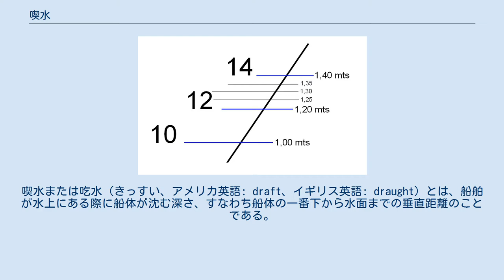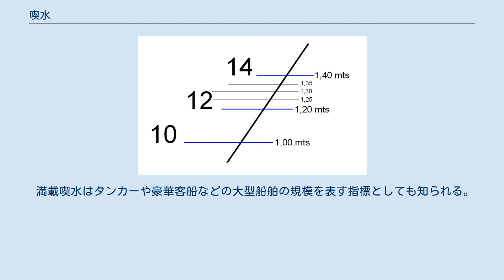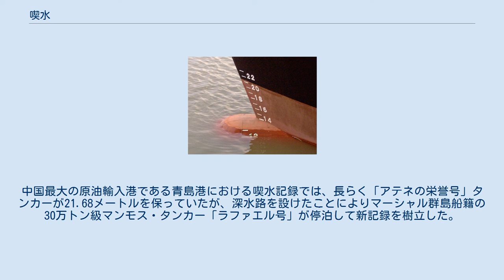喫水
喫水または吃水（きっすい、アメリカ英語: draft、イギリス英語: draught）とは、船舶が水上にある際に船体が沈む深さ、すなわち船体の一番下から水面までの垂直距離のことである。
 喫水は船舶の浮き沈みの程度を表し、船舶の積荷、湾岸での安全な航行を確保する上で重要な指標である。
このため、湾岸や運河では潮の高さによって入出港が可能な喫水制限（許容喫水）が設けられる。
 水面に接する分界線のことを喫水線(きっすいせん、吃水線)という。
船の積み荷を増やすと喫水は深くなり喫水線も上昇するが、その分沈没する危険性が高まるため、船に載せられる積荷の限界を満載喫水線(まんさいきっすいせん、満載吃水線)という。
 水域施設、係留施設等の港湾施設における岸壁水深に大きく左右され、後から増深することが難しくなる。
よって積載能力の大型化に伴って船舶の喫水は深くなり、湾岸設備の水深も寄港する船の喫水データに従って設計される。
 ドラフトマーク（艦首にある喫水目盛） 測定目盛 満載喫水線を示す満載喫水線標識は船体中央部の両舷に表示されている。
ただし平穏な内水面を航行水域とする船舶などには表示はない。
 また船首には船体の沈み具合を示すドラフトマークが表示されている。
 なお大型船を中心に、満載喫水線より下の船底は赤く塗られていることが多い。
これはフジツボなどの海洋生物の付着を防ぐための塗料として使われる防汚剤の主な成分に、赤色系の成分の多い亜酸化銅が多いことが理由とされる。
 満載喫水はタンカーや豪華客船などの大型船舶の規模を表す指標としても知られる。
中国最大の原油輸入港である青島港における喫水記録では、長らく「アテネの栄誉号」タンカーが21.68メートルを保っていたが、深水路を設けたことによりマーシャル群島船籍の30万トン級マンモス・タンカー「ラファエル号」が停泊して新記録を樹立した。